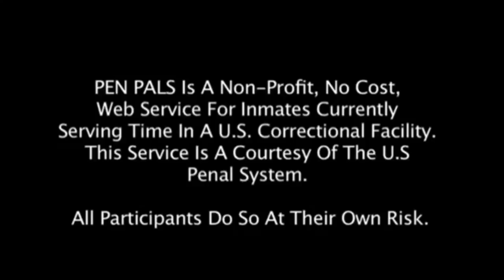Greg Demo and Pics 2